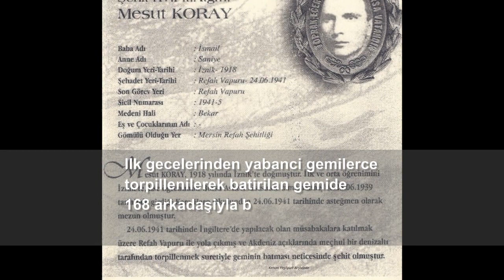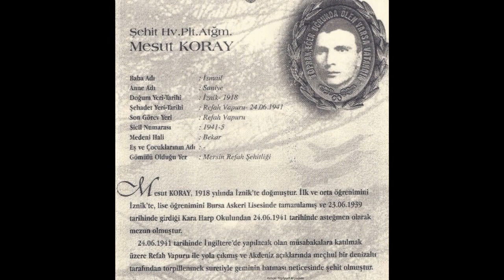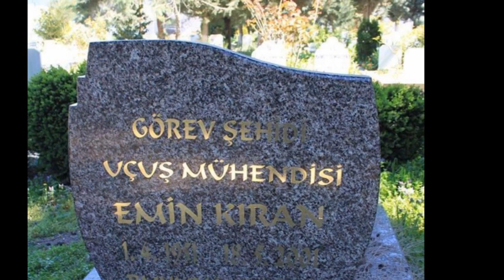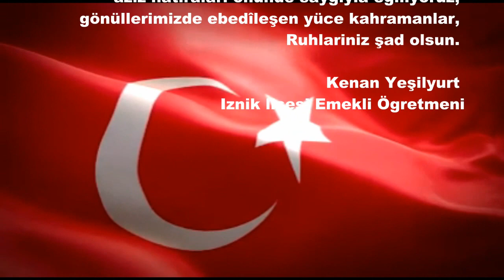İZNİK HAVA ŞEHİTLERİ